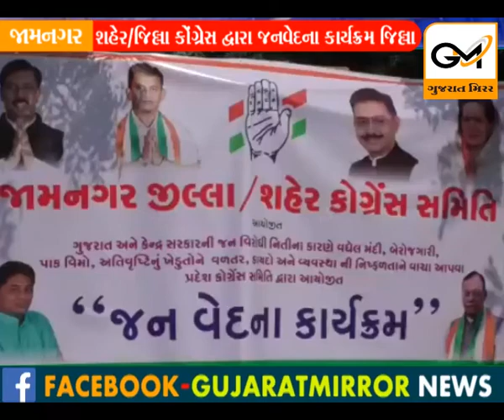જામનગર શહેર/જિલ્લા કોંગ્રેસ દ્વારા જનવેદના કાર્યક્રમ : અનેક મુદ્દે સરકારને ઘેરવાનો પ્રયાસ